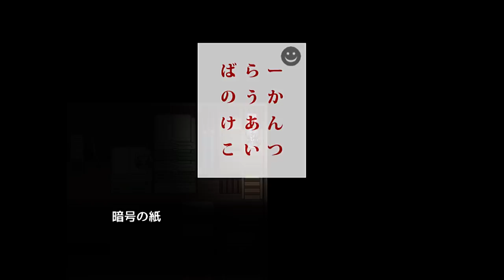体育倉庫に女子高生が閉じ込められた結果・・・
体育倉庫と魔女　を実況プレイ